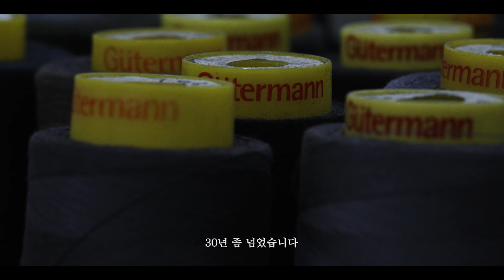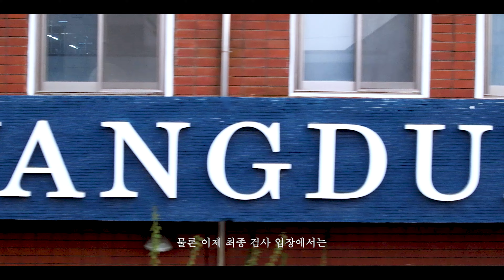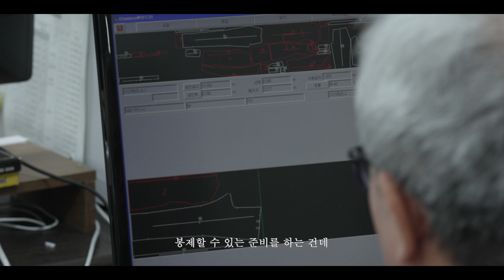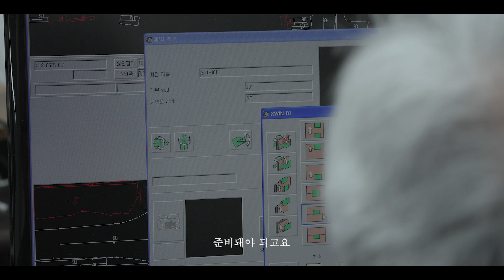[TSUD FILM] 2023 실의 세계 (World of Thread) 4K 기업 다큐멘터리 SONY FX3 | TREESTANDS UD FILM 나무거꾸로서다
2023 실의 세계 World of Thread
by. TREE STANDS UPSIDE DOWN FILM

최근 가산에서 인천으로 보금자리를 이동한 부림광덕 주식회사의 CFC 공장.
CFC는 국내에 얼마 남지 않은 양복 제조 전문 공장 중 하나이다.
이름을 대면 알만한 국내 유명 브랜드 신사복이 이곳에서 만들어진다.
브랜드라는 이름 너머 이들의 손길을 일반 소비자들이 알기는 쉽지 않지만,
‘좋은 옷’을 만들기 위해 새벽녘부터 CFC의 불빛은 환하다.
좋은 기능공을 길러내는데 10년 이상의 시간은 족히 필요한데
지금 남은 이들의 시간이 충분치 않아 어쩌면 이들이 대한민국의 마지막 기능공이 될지 모른다.
경력 10년 정도는 아직 막내라 할 정도로 30-40년 경력은 기본인 이곳의 근로자들.
40년을 한 공장에 바친 원클럽맨.
하나씩 기술을 익혀 이제는 한 부서 전체의 담당자가 된 무기능으로 입사했던 소녀.
국내에 처음 신사복 공장이 생겼을 때부터 일하던 소년은 국내 신사복의 역사를 모두 직접 목격한 중년의 남성이 되었다.
그저 한 가장의 아버지이기에, 그리고 어머니이기에.
내 옆을 함께해 준 동료들 덕분에.
그리고 좋은 옷을 기다리는 고객들을 위해 자리를 지켜왔다는,
이들의 이야기를 당신에게 소개한다.

Thanks to. 부림광덕 주식회사 / CFC 공장
                    그리고 CFC 공장 모든 임직원 여러분

Credit :
Our Great Assitant -  Jesus Christ
감독 - 서준호
프로듀서 - 이상윤
음악 - 우혜원
각본 - 서준호
촬영 - 서준호, 이상윤
편집 / D.I - 이상윤
작.편곡 - 우혜원, 우혜림
사운드 디자인 - 우혜림
사운드 엔지니어 - 우혜림
동시녹음 - 우혜원, 우혜림

제공 - 부림광덕 주식회사
제작 - 주식회사 나무거꾸로서다